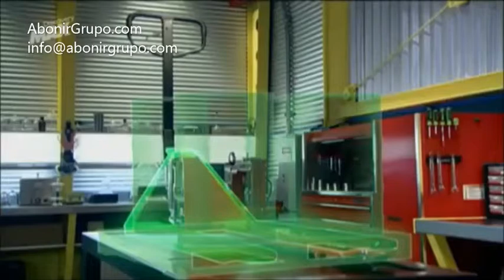¿Cómo funciona una Transpaleta Manual? AbonirGrupo.com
Su uso extendido la han convertido en una de las herramientas más utilizadas en los almacenes, esto se debe gracias a su coste reducido tanto de compra como de mantenimiento, ya que al no tener componentes eléctrico su mantenimiento es muy sencillo, también a su fácil manejo y su resistencia al paso del tiempo.
En AbonirGrupo disponemos de diferentes modelos para que se adapten a todo tipo de palets y cargas.